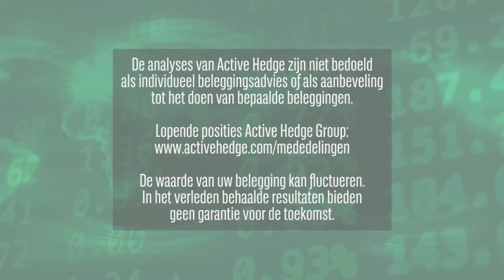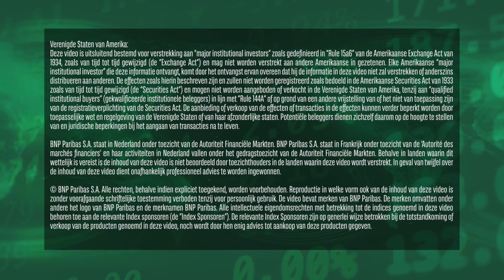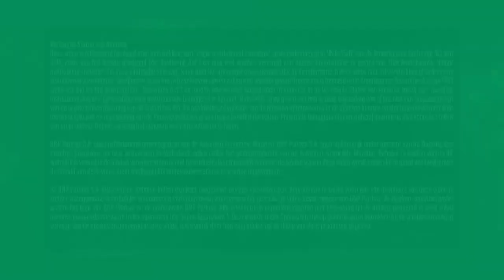Olieprijs fors hoger | 24 maart 2022 | Markets Update van BNP Paribas Markets